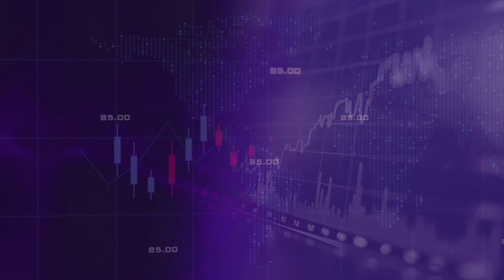Union Budget 2024: Pre-Budget expectations under 2 minutes - Media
How will the Union Budget impact the Indian media industry?

Our leader, Shalabh Saxena, shares insights on expected announcements for digital transformation incentives, favorable tax policies for OTT platforms, and increased funding for rural digital infrastructure.

For more expert insight on Union Budget 2024 expectations,